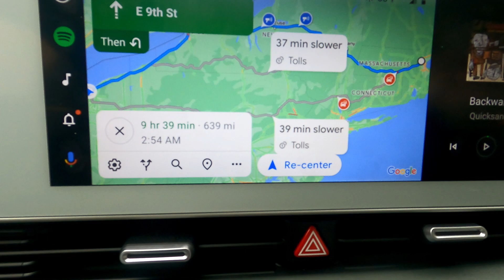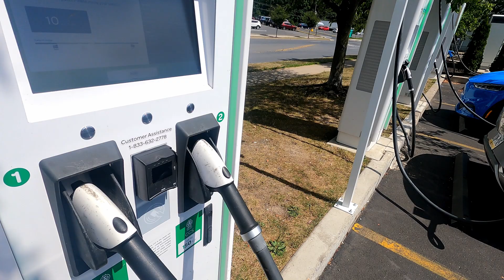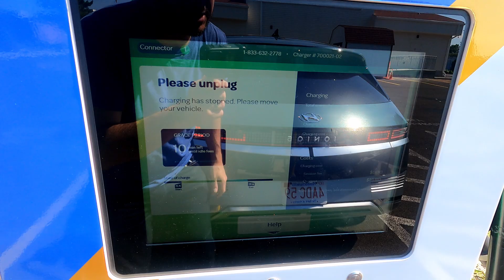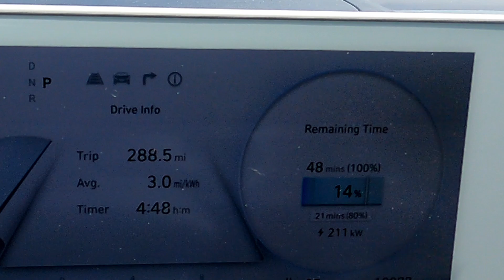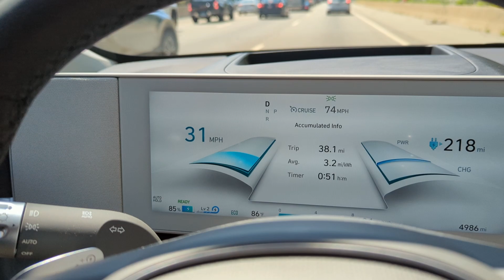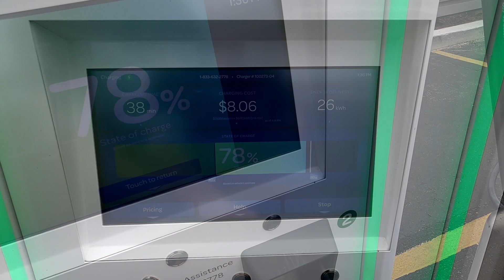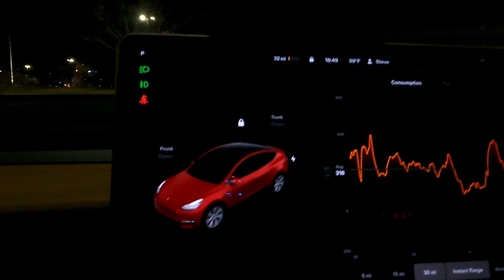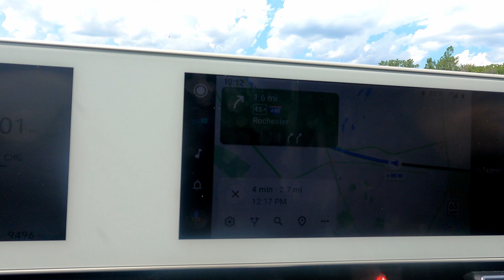Coffee + Kilowatts #18: Electric Cars vs. Gas Cars for Long Distance Travel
As a follow-up to our 1,000km Challenge video -- watch that one -- we return to Coffee + Kilowatts to cover a potentially tasty topic: when it comes to electric cars vs. gas cars, have EVs already caught combustion in terms of long-distance travel capabilities?

We look at the results of our trip, how much further we could have gone on that drive day, and how that compares to a combustion car. Range and charging speed are key aspects, of course, but the reality of trips over hundreds of miles and how much the human body can hold in also have to be considered.

As always, the goal is to foster conversation and discuss the pros and cons of the premise, so leave your thoughts in the comments (and if you're new to the channel/feeling feisty, do please channel your inner Socrates to argue the idea, not the individual!)

So what do you think: electric cars vs. gas cars -- have EVs matched their combustion counterparts or do we still have a ways to go when it comes to traveling across these United States?